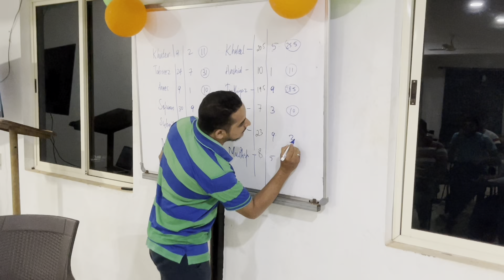Quest for Freedom | Independence Day Celebration | SMASh Centre for Civil Services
On the occasion of 76th Independence Day SMASh Centre has conducted a quiz session for students to enrich the freedom that the country has achieved in 1947.

Quiz Master: Rashid Hudavi
Video Edited by: Muhammad Salman